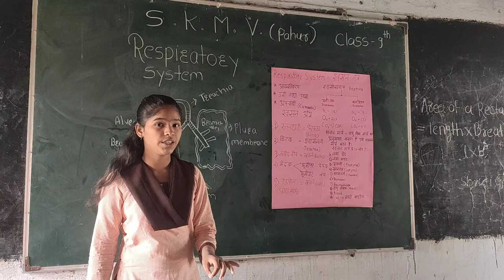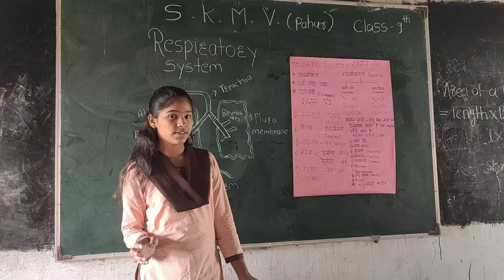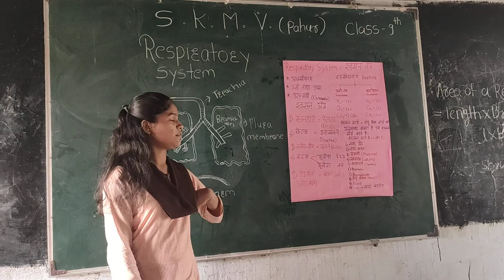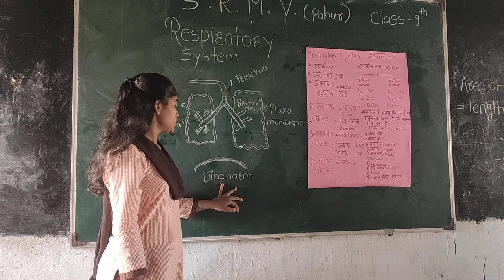Demonstration on respiratory system by Radhika Waghmare. Shree Keshavraj maharaj vidyalaya pahur.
pahur